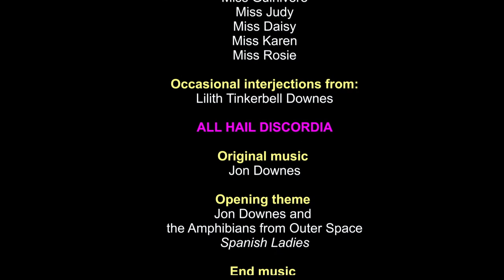OTT Xtra #277.1: New show, new magazine and a giant eel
This episode of yer favourite cryptothemed webTV show does exactly what it says on the tin. We bring you up to datye with variuoius things happening in the CFZ universe. We describe the contents of the draconian new issue of Animals & Men, and all the way from Canada Dave Scott talks about his exciting new show for CFZtv and then describes his current quest for a giant eel...